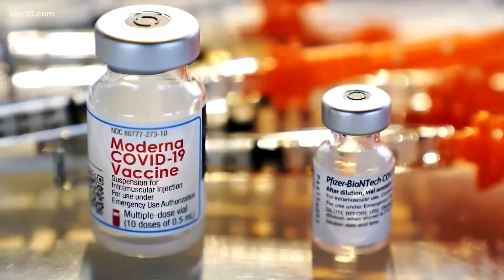Modesto officer shot over weekend still undergoing surgery and more | Aug. 17, 2021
A Modesto officer is still in critical but stable condition with more surgeries ahead of him. Placer County breaks a record for ICU hospitalizations from COVID.